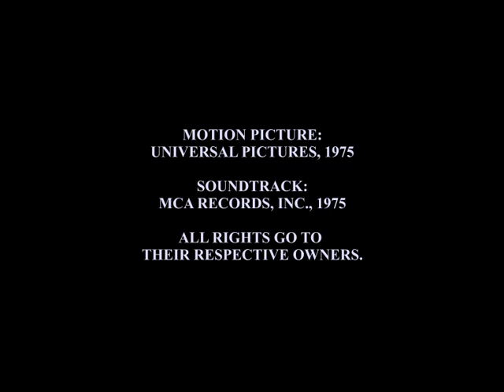OST Jaws - Track 07 - One Barrel Chase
MUSIC TELLS THE STORY...

"Track 07 - One Barrel Chase"
aus dem Original Soundtrack "Jaws" (1975),
Komponist: JOHN WILLIAMS

CD-Track-Liste
1. Main Title (Theme From "Jaws") 02:16​​​​​​​
2. Chrissie's Death 01:40​​​​​​​
3. Promenade (Tourists On The Menu) 02:46​​​​​​​
4. Out To Sea 02:27​​​​​​​
5. The Indianapolis Story 02:25​​​​​​
6. Sea Attack Number One 05:24​​​​​​​
7. One Barrel Chase 03:04​​​​​​
8. Preparing The Cage 03:24
9. Night Search 03:29
10. The Underwater Siege 02:31
11. Hand To Hand Combat 02:32
12. End Title (Theme From "Jaws") 02:18

Anspieltipp: „Main Title", "Promenade" & "One Barrel Chase"

Das Copyright für Musik und Bildmaterial liegt bei MCA Records und Universal Pictures.
Ich bin Privatperson und kein Rechteinhaber.

Soundtrack erhältlich bei MCA Records.
+++ SOUNDTRACK AVAILABLE ON MCA RECORDS. +++

Kauft die Filmmusik von John Williams!
+++ BUY THE MUSIC OF JOHN WILLIAMS! +++

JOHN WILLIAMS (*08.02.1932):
….. FIDDLER ON THE ROOF (1971) + THE POSEIDON ADVENTURE (1972) + SUGARLAND EXPRESS (1974) + EARTHQUAKE (1974) + THE TOWERING INFERNO (1974) + THE EIGER SANCTION (1975) + JAWS (1975) + MIDWAY (1976) + BLACK SUNDAY (1977) + STAR WARS (1977) + CLOSE ENCOUNTERS OF THE THIRD KIND (1977) + THE FURY (1978) + SUPERMAN (1978) + DRACULA (1979) + 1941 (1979) + STAR WARS: EPISODE V - THE EMPIRE STRIKES BACK (1980) + RAIDERS OF THE LOST ARK (1981) + TAPS (1981) + E.T. THE EXTRA-TERRESTRIAL (1982) + STAR WARS: EPISODE VI - RETURN OF THE JEDI (1983) + INDIANA JONES AND THE TEMPLE OF DOOM (1984) + SPACECAMP (1986) + THE WITCHES OF EASTWICK (1987) + EMPIRE OF THE SUN (1987) + INDIANA JONES AND THE LAST CRUSADE (1989) + BORN ON THE FOURTH OF JULY (1989) + ALWAYS (1989) + HOME ALONE (1990) + HOOK (1991) + JFK (1991) + FAR AND AWAY (1992) + JURASSIC PARK (1993) + SCHINDLER'S LIST (1993) + SABRINA (1995) + NIXON (1995) + SLEEPERS (1996) + THE LOST WORLD: JURASSIC PARK (1997) + SEVEN YEARS IN TIBET (1997) + AMISTAD (1997) + SAVING PRIVATE RYAN (1998) + STAR WARS: EPISODE I - THE PHANTOM MENACE (1999) + THE PATRIOT (2000) + A.I. ARTIFICIAL INTELLIGENCE (2001) + HARRY POTTER AND THE SORCERER'S STONE (2001) + STAR WARS: EPISODE II - ATTACK OF THE CLONES (2002) + MINORITY REPORT (2002) + CATCH ME IF YOU CAN (2002) + TERMINAL (2004) + STAR WARS: EPISODE III - REVENGE OF THE SITH (2005) + WAR OF THE WORLDS (2005) + MEMOIRS OF A GEISHA (2005) + MUNICH (2005) + INDIANA JONES AND THE KINGDOM OF THE CRYSTAL SKULL (2008) + THE ADVENTURES OF TINTIN (2011) + WAR HORSE (2011) + LINCOLN (2012) + THE BOOK THIEF (2013) + STAR WARS: EPISODE VII - THE FORCE AWAKENS (2015) + BFG: BIG FRIENDLY GIANT (2016) + STAR WARS: EPISODE VIII - THE LAST JEDI (2017) + THE POST (2017) + STAR WARS: EPISODE IX - THE RISE OF SKYWALKER (2019) + THE FABELMANS (2022) + INDIANA JONES AND THE DIAL OF DESTINY (2023) …..